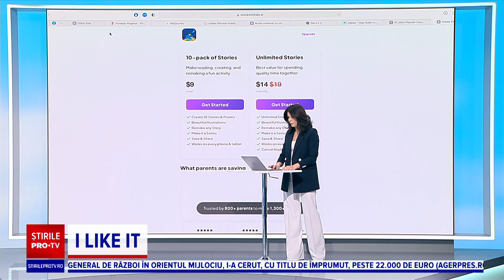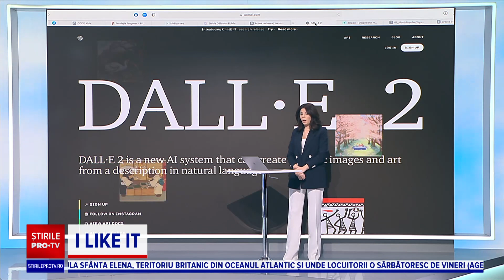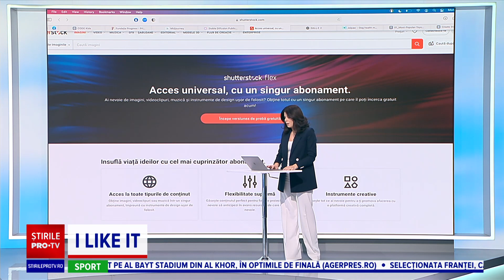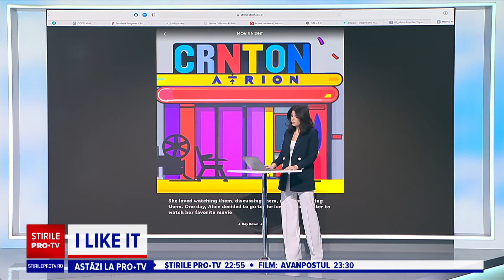I like IT - În bibliotecile din 33 de județe din țara noastră se învață gratuit programare